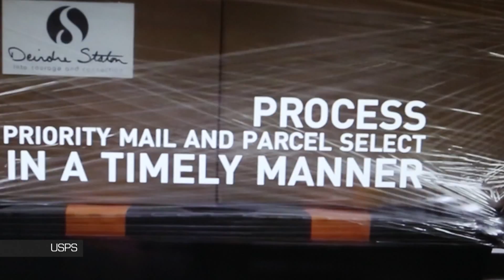Michael Goodman reel